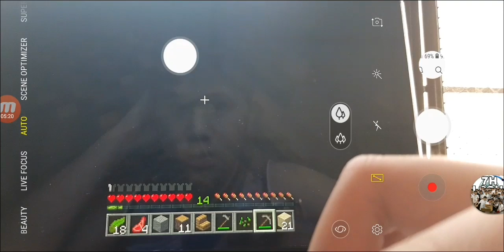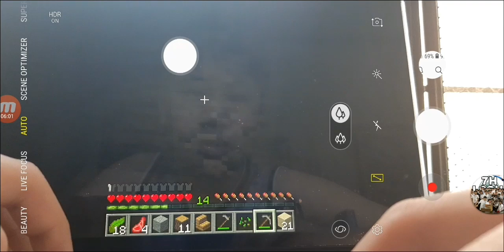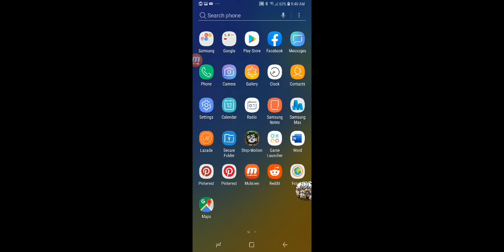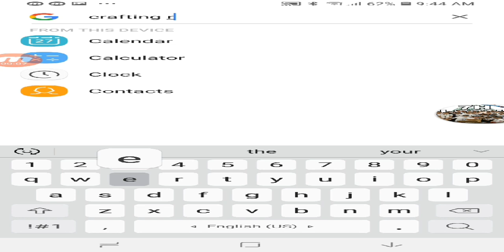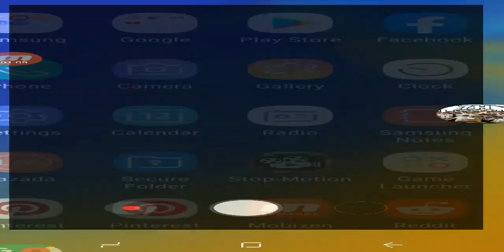FOUND IRON!!!! | Minecraft Survival episode 13